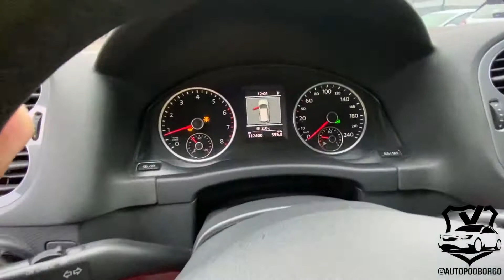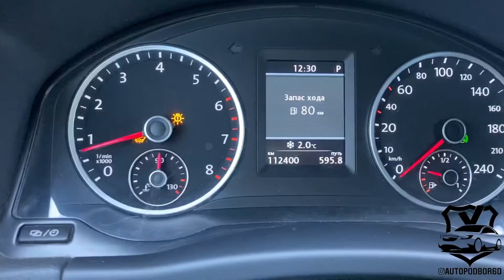Выездная диагностика, а/м Volkswagen Tiguan, 2014г.в., 2.0-170л.с., 4wd, АКПП, пробег-112т.км.